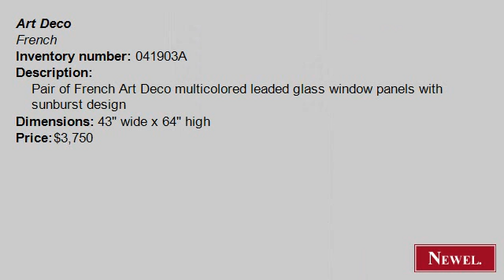Antique Pair of French Art Deco multicolored leaded glass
- Newel.com: Antique Pair of French Art Deco multicolored leaded glass window panels with sunburst design (Art Deco, French, architectural element, window, glass) (Newel Art and Antiques, New York City)